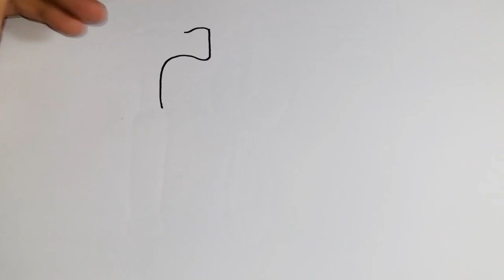Collection of Drawings for children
how to drawing anime
how to drawing for kids
how to drawing easy
how to drawing a girl
how to drawing naruto
how to drawing face
how to drawing house
how to drawing goku
how to drawing chainsaw man
how to drawing people
how to drawing anime easy
how to drawing a flower
how to drawing a cat
how to drawing a dog
how to drawing a boy
how to drawing a car
how to drawing a house
anime how to drawing
autocad how to drawing
how to drawing and painting
how to sketch a drawing
how to drawing a butterfly
how to drawing a scenery
how to drawing body
how to drawing boy
how to drawing butterfly